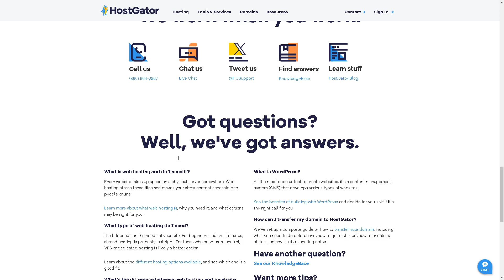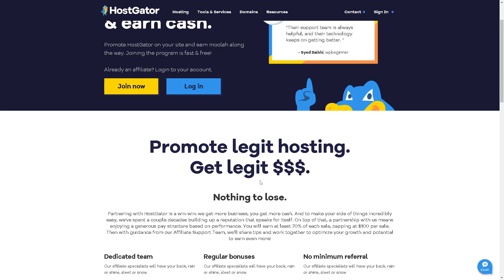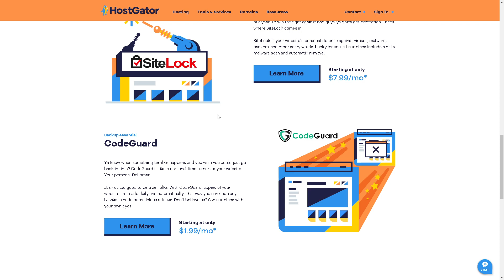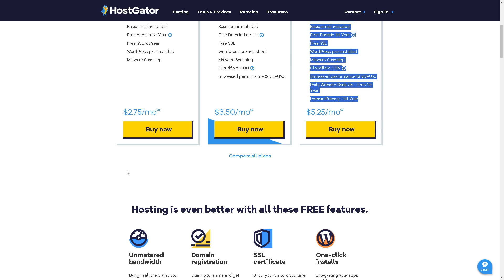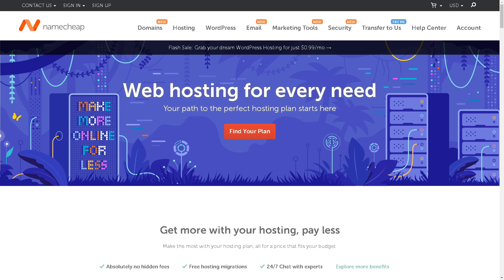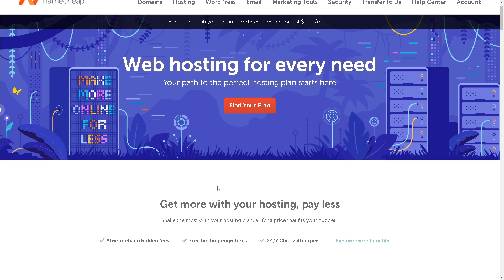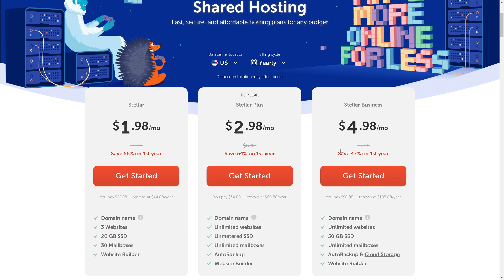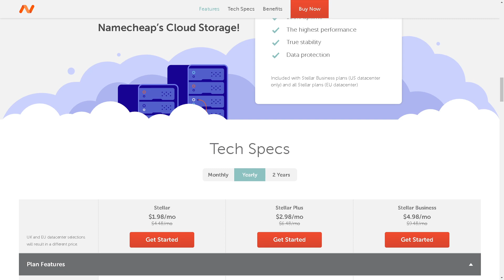Hostgator vs Namecheap: Which Is Best (Full 2024 Guide)